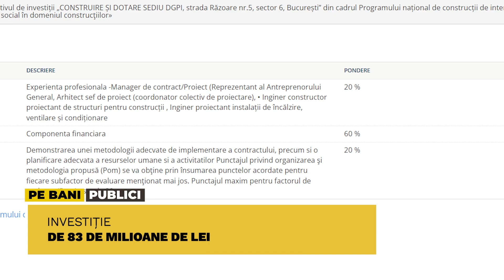Pe Bani Publici ED.1 EP.8 - Ministerul Afacerilor Interne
La finele lui 2021 a fost lansată licitația care urmărea găsirea unui constructor pentru sediul Direcției Generale de Protecție Internă. Doi ani de zile au durat deliberările, iar pe 14 februarie 2023 s-a semnat contractul de 83 de milioane de lei fără TVA. Anunțul de atribuire s-a emis în 9 aprilie.
În total, peste 17 milioane de euro vor fi încasate de Erbașu SA, una dintre cele mai mari firme de construcții din România. Prețul ofertei a contat în proporție de 60% în selectarea constructorului. Sediul DGPI urmează să fie gata în 90 de luni.
Inițial clădirea costa 76 de milioane de lei, dar oficialii CNI au decis să solicite lucrări suplimentare, iar prețul a fost majorat corespunzător.